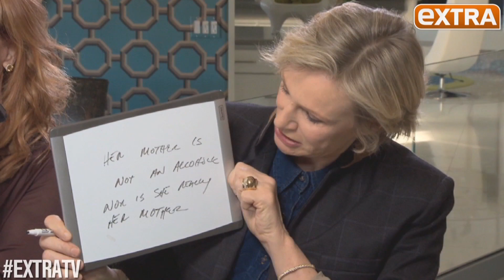How Well Do They Know Each Other? Kathy Griffin and Jane Lynch Take Our BFF Quiz!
Kathy Griffin is presenting Jane Lynch with the Trevor Hero Award at the Trevor Project's upcoming annual TrevorLIVE event this Sunday, December 8 in Hollywood. "Extra's" Renee Bargh caught up with the funny ladies to talk about the event and to quiz them on how well they know each other.